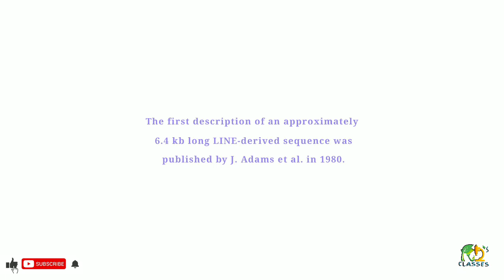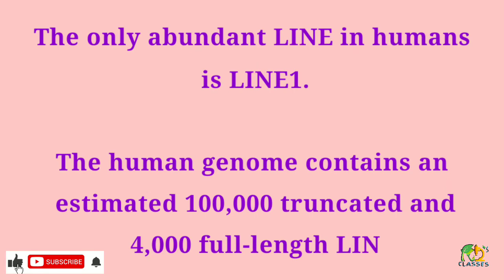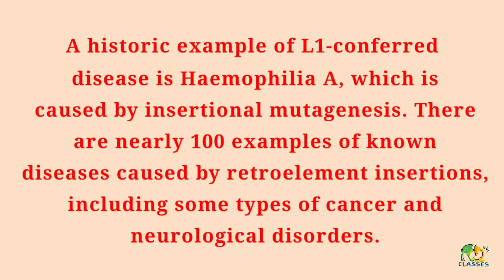Meaning of LINE | SOME IMPORTANT FACTS | Just in 2 minutes